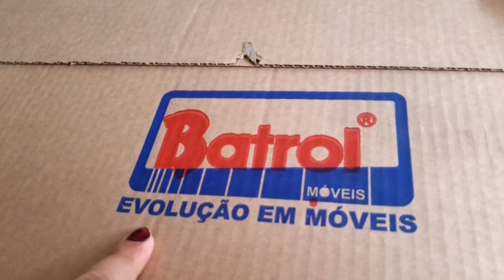NOSSA COZINHA MODULADA CHEGOU | MONTANDO ARMÁRIOS DE COZINHA MODULADA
Meu Instagram abaixo